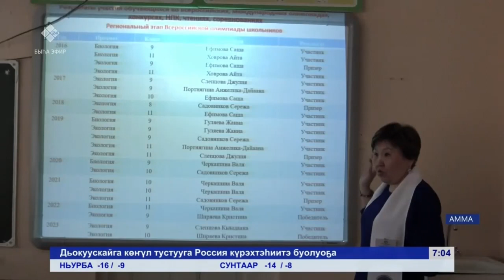АММАҔА ҮӨРЭХ ҮЛЭҺИТТЭРИН ИЛИН ЭҤЭРДЭЭҔИ I ФОРУМНАРА БУОЛАН ААСТА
Аммаҕа үөрэх үлэһиттэрин илин эҥэрдээҕи I форумнара буолан ааста. Форумҥа Амма, Мэҥэ Хаҥалас, Уус Алдан, Чурапчы, Таатта, Томпо, Уус Маайа улуустара кыттыыныы ыллылар